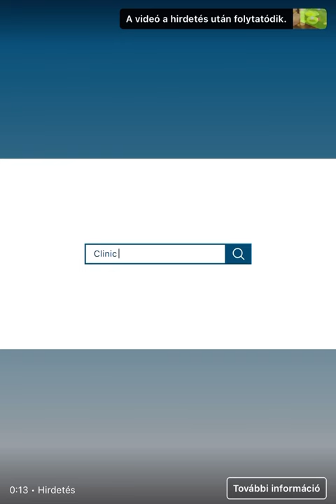Gabriela Cristea și Tavi Clonda așteaptă musafiri în weekend 🤣